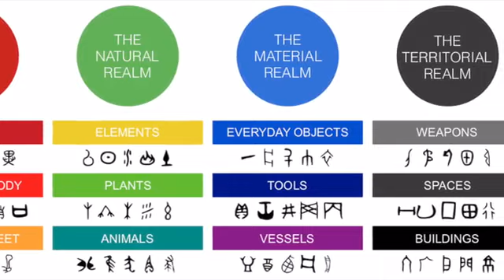THE WORLD OF KANJI REPRINT